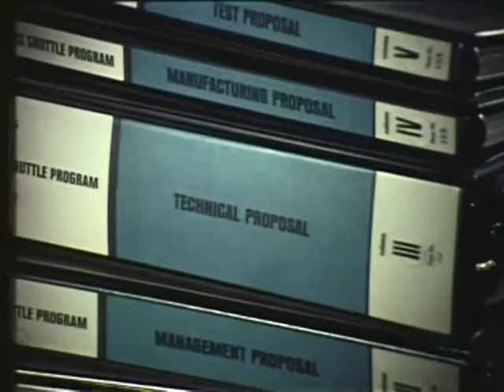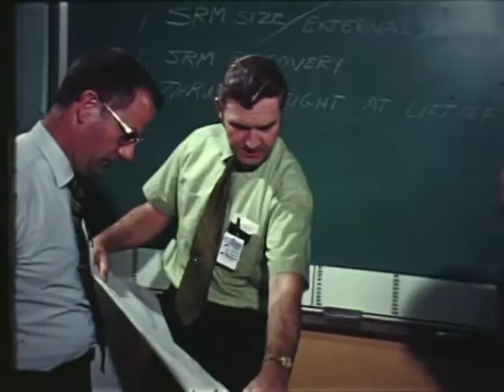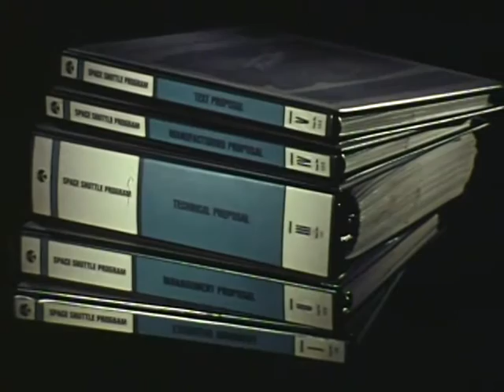North American Rockwell's Shuttle Proposal for NASA 1972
John Sandford, Shuttle Program Manager, and team have cameo appearances in this recently discovered video from 1972 that was to accompany North American Rockwell's Space Shuttle proposal to NASA and Congress. Turn your volume to high as the audio is faint.